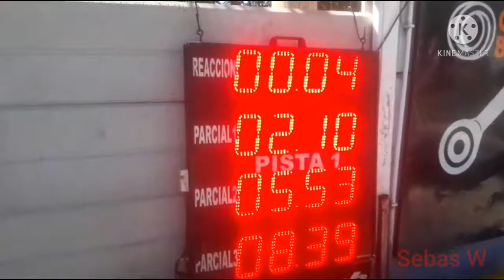Chevy vs Chevrolet 400